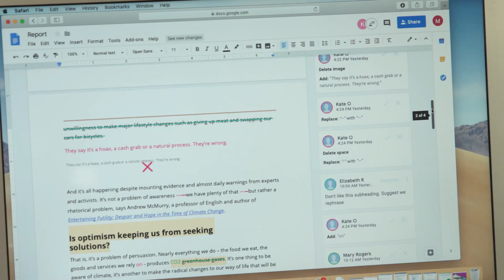Useless or useful? Group work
Have you ever felt like group work is confusing and inefficient, and you'd rather just do it yourself? You might think twice after hearing about Ariel's experiences during her time as an English student at the University of Waterloo.